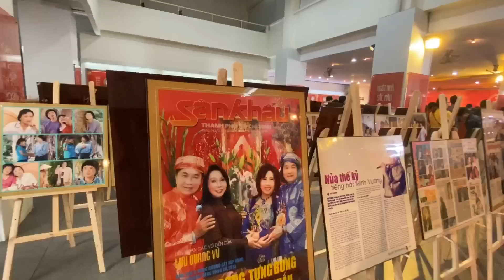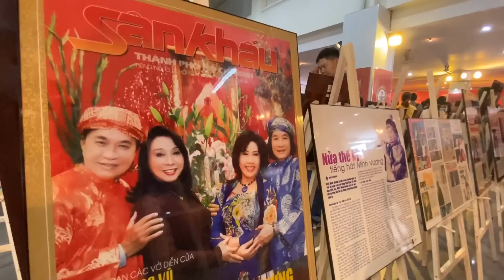Khi Các Tượng Đài Sân Khấu Hội Ngộ | NSND Bạch Tuyết - Minh Vương - Lệ Thuỷ || Kỷ Niệm 2020